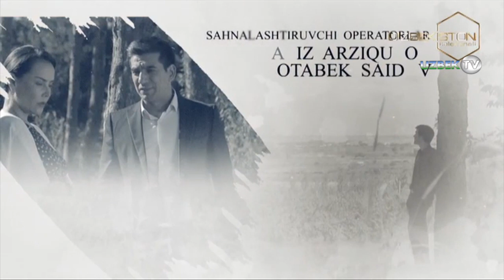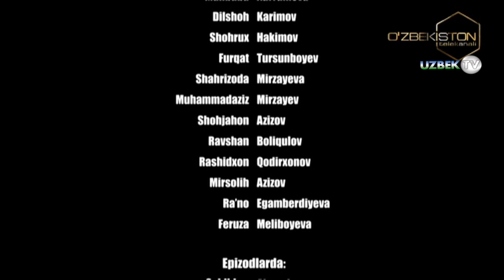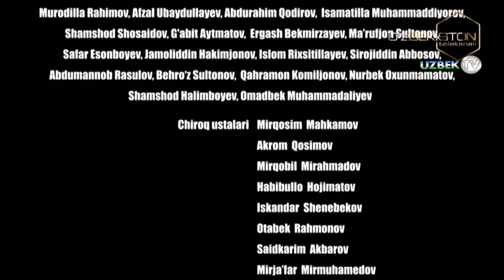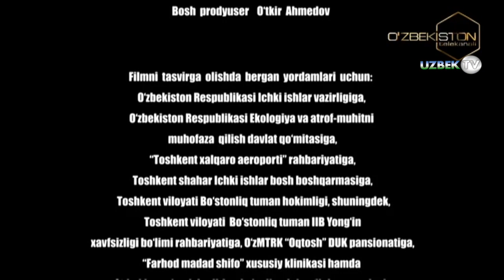"Дарахтлар қўшиғи" 3-қисм Миллий ўзбек сериали | "Daraxtlar qo'shig'i" 3-qism Milliy o'zbek seriali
"Дарахтлар қўшиғи" 3-қисм Миллий ўзбек сериали
"Ўзбекистон" телеканали
"Ўзбектелефилм" маҳсулоти
Инсон умри дарахтга қиёсланган филм.
Саҳналаштирувчи режиссёр Моҳигул Ҳамроева
Сценарий муаллифлари Моҳигул Ҳамроева, Саодат Муродова
Саҳналаштирувчи операторлар Азиз Арзиқулов, Отабек Саидов
Саҳналаштирувчи рассом Аброрҳўжа Сулиҳўжаев
Бастакор Ойдин Абдуллаева
Овоз режиссёрлари Фарҳод Шокаримов, ДИлшод Ертуганов
Овозлаштириш режиссёри Шерзод Муродов
Монтаж режиссёри Нажот Қосимов
Режиссёрлар Адолат Кимсанова, Маҳмуджон Анваржонов
Грим бўйича рассом Раъно Турсуқулова
Либослар бўйича рассом Мастура Мирвоҳидова
Бош ролларда:
Исамат Эргашев
Муҳаммадсоли Юсупов
Мунаввара Абдуллаева
Адолат Кимсанова
Гуллола Мажидова
Темур Кўбаев
Баҳодир Мирмақсудов
Меҳриддин Раҳматов
Хуршид Тўхтаев
Нигора Каримбоева
Шерзод Муродов
Бейрўз Искандаров
Тамара Ҳазратқулова
Саъмиддин Лутфуллаев
Ботир Муҳаммаджонов
Раъно Ярашева
Дилафрўз Тангриева
Шоҳида Усмонова
Мафтуна Шокирова
Чарос Мамадалиева